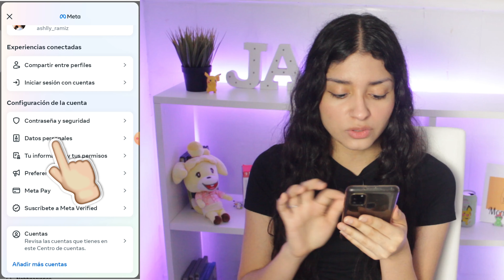Cómo Desactivar o Eliminar la Cuenta de FACEBOOK 2025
Te voy a mostrar paso a paso cómo desactivar o eliminar tu cuenta de Facebook en 2024. Entiendo que a veces queremos tomar un descanso de las redes sociales o simplemente necesitamos un poco más de privacidad, así que he decidido hacer esta guía completa para ayudarte en ese proceso.
Luego, si decides que prefieres eliminar tu cuenta de manera permanente, te mostraré cómo hacerlo. Este proceso incluye varios pasos para asegurarse de que realmente quieres eliminar tu cuenta, y te daré algunos consejos sobre qué hacer antes de proceder, como descargar una copia de tus datos personales desde Facebook.